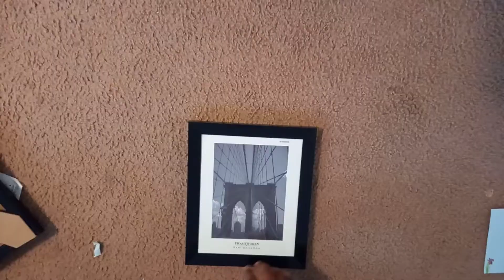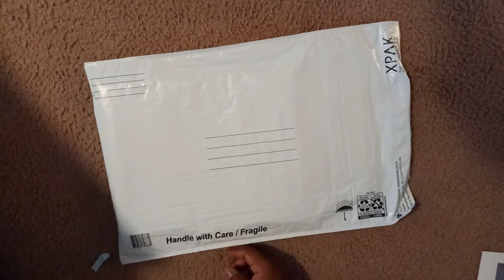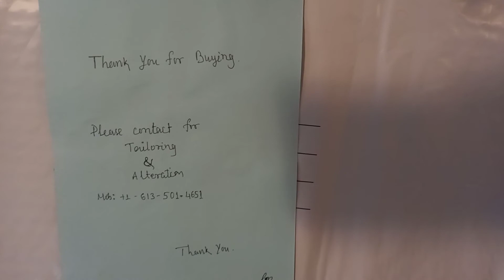how to frame and pack line art